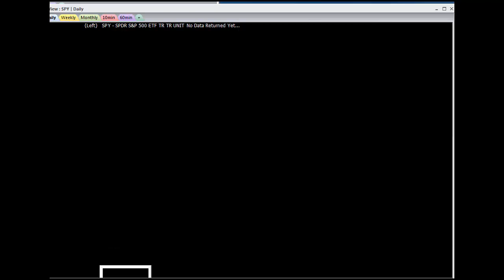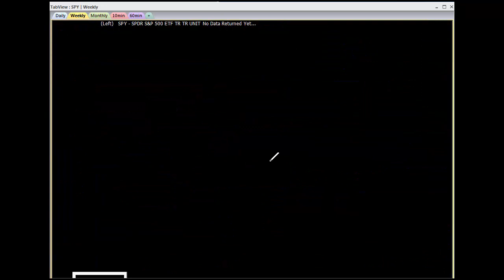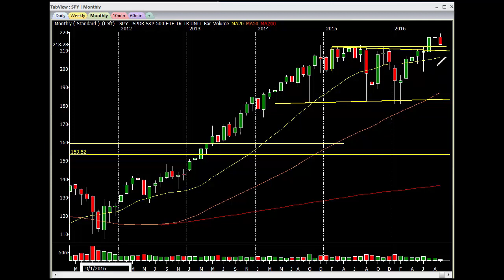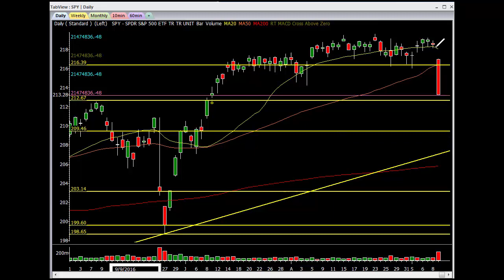$SPY 9 11 16